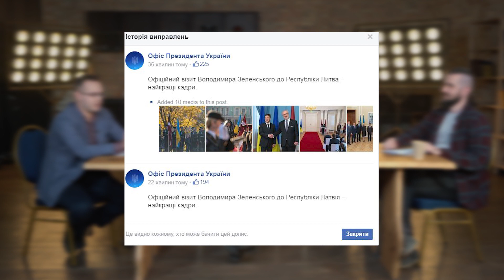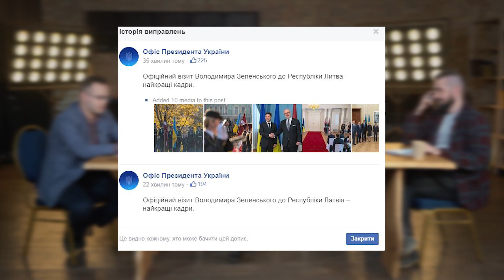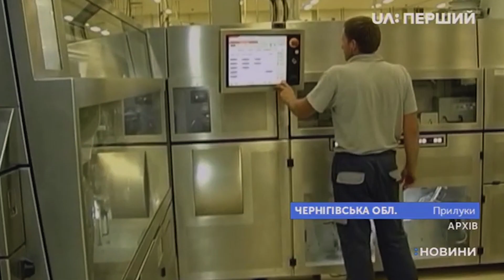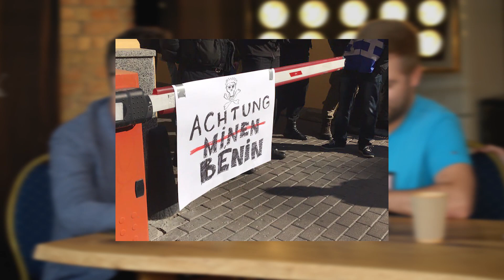СОКИРА ШОУ #2 | Масові протести | Арешт Гладковського | Ринок землі | Гончарук і Сокира Перуна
Ведучі шоу – недосвідчені шоумени. Вони розмовляють українською, але ще не можуть бути дотепними українською. З часом присутність української в «Сокира Шоу» постійно зростатиме аж до перемоги.

00:43 Географічна плутанина в ОП
02:38 Масові протести
07:17 Арешт Гладковського
11:01 Тютюнова евакуація
13:38 Ринок землі
17:23 Суд по Приватбанку
20:28 Фірташ, Фруман і Парнас
23:05 Гончарук і Сокира Перуна